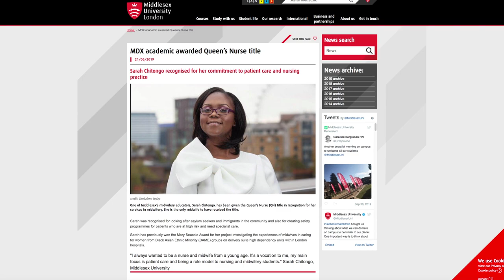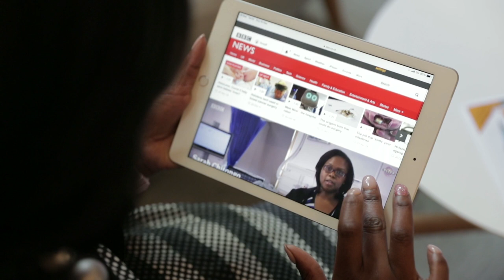Mary Seacole awards film 2019